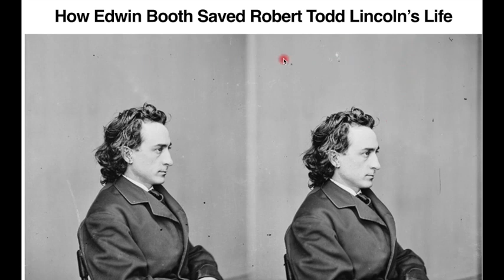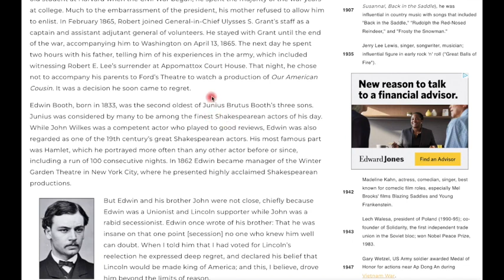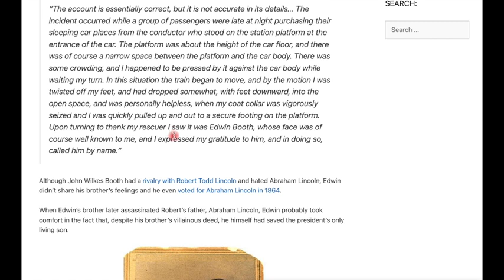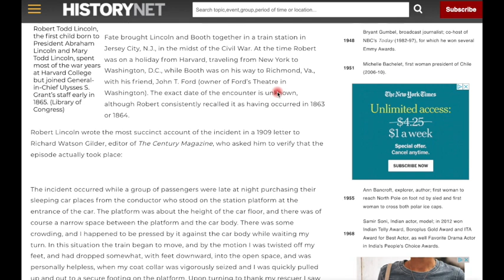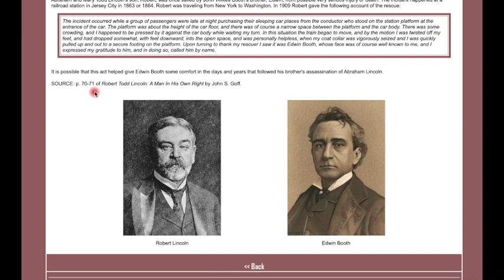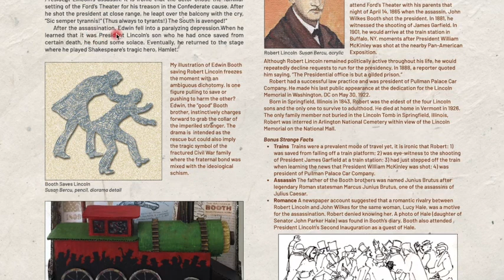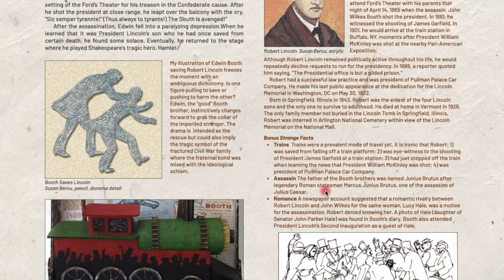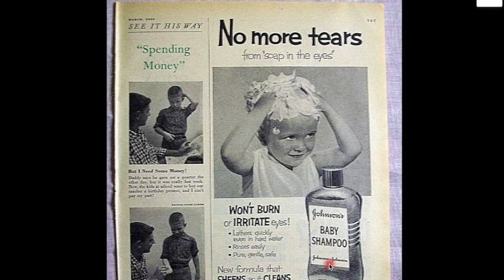NOW we have "Booth to Lincoln" Synchronicities - Reality "Derailed” -9/29/2021–Quantum Of Conscience